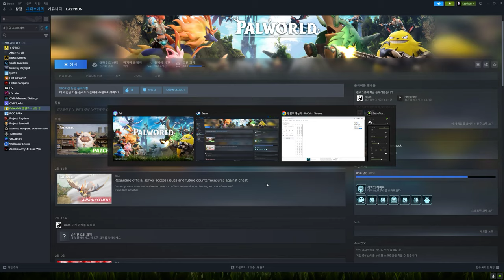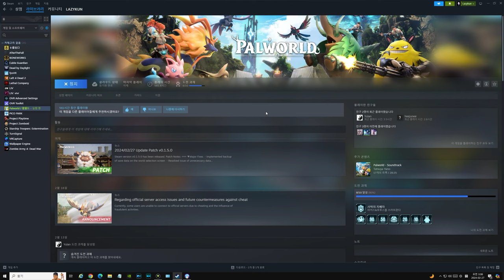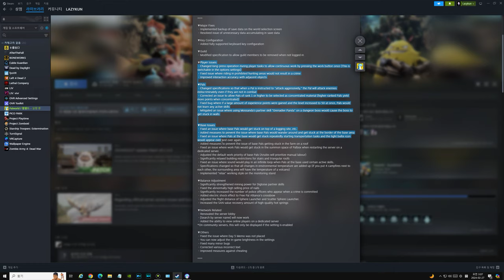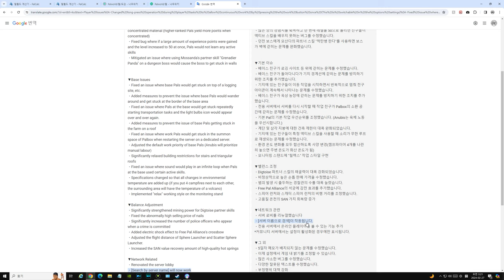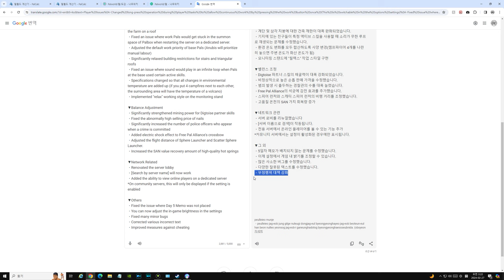▶ 플레이타임 560시간 유저가 보는 1.5.0 패치 (팰월드 / Palworld)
- 오픈월드 / 생존